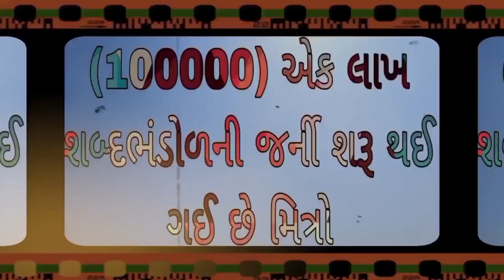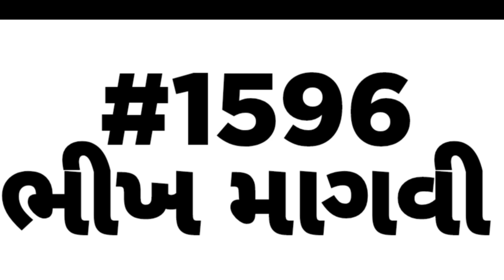English vocabulary | શબ્દભંડોળ | એક લાખ શબ્દ ભંડોળની જર્ની | Daily Vocabulary words Education Guruji